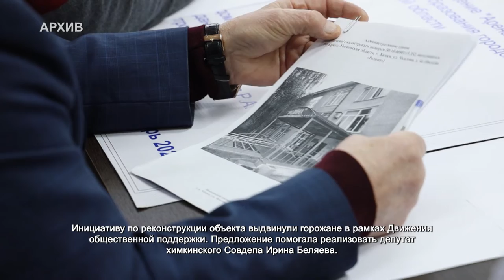Дмитрий Волошин проверил ход работ по реконструкции СК «Родина». 10.03.2022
От старой штукатурки не осталось и следа, демонтировано напольное покрытие и система вентиляции. В спортивном комплексе «Родина» полностью завершены демонтажные работы.